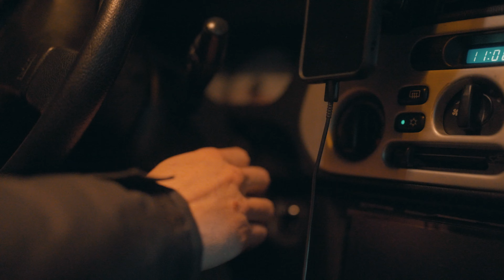Die Gebrüder Brett - Bockwurst